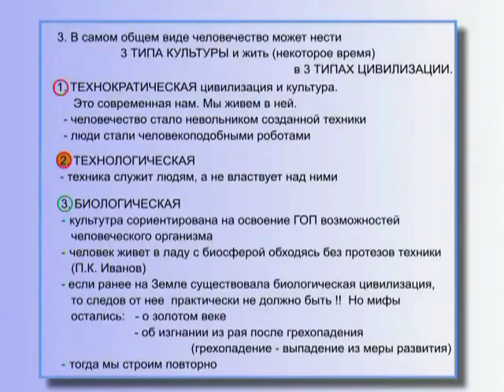Три типа Культуры: Биологическая цивилизация и культура (§ 5.64)